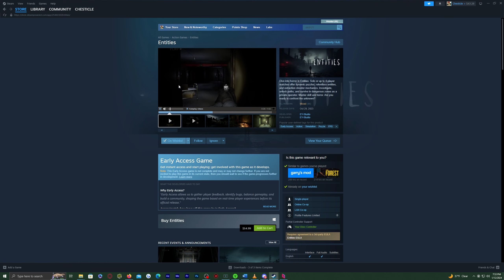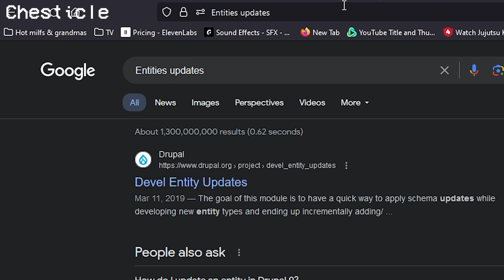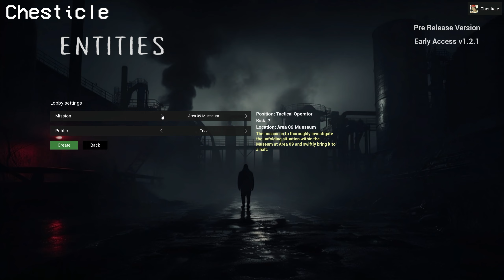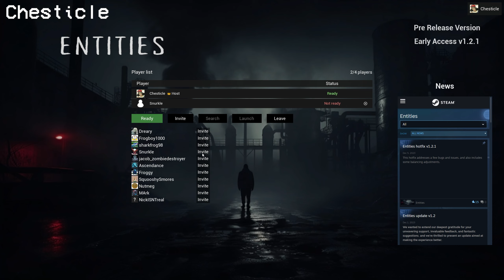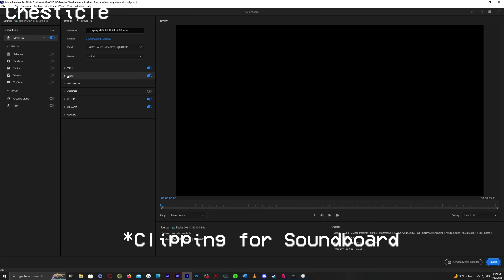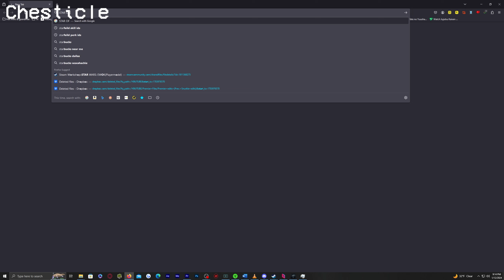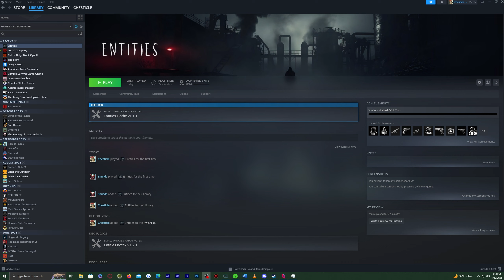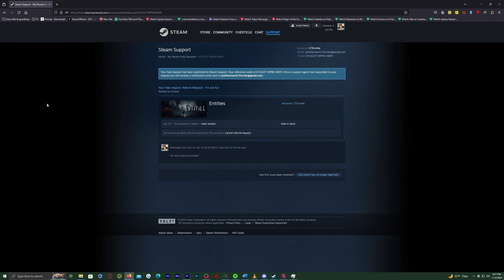The Funniest Horror Game of the Year! (Its terrible)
The funniest cash grab of a horror game just dropped and it didnt disappoint!